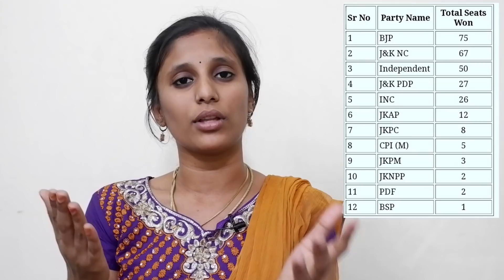பிரிவினைவாதிகளை தெறிக்க விட்ட காஷ்மீர் மக்கள் | kashmir election 2020